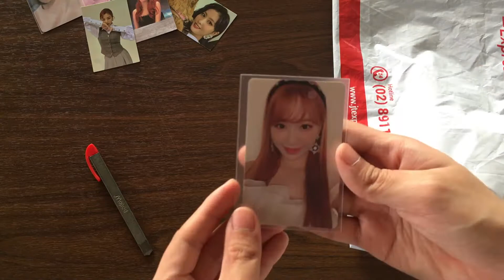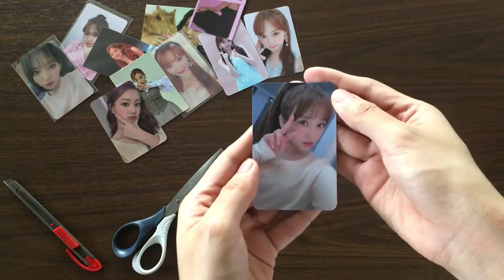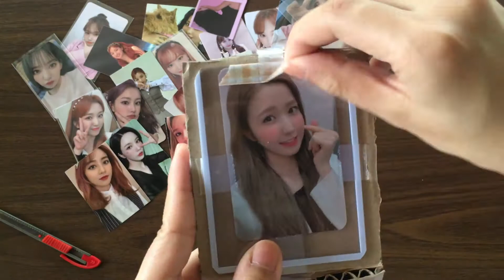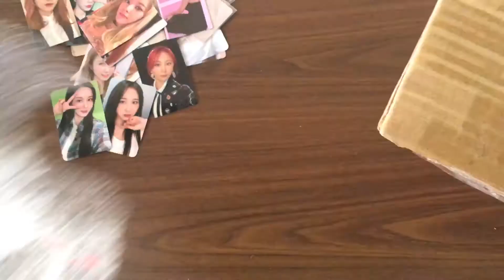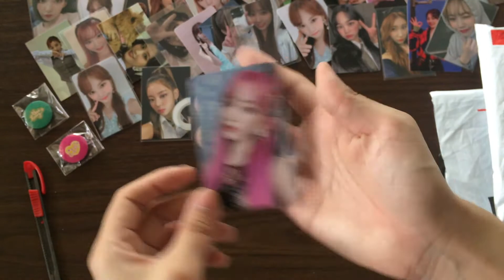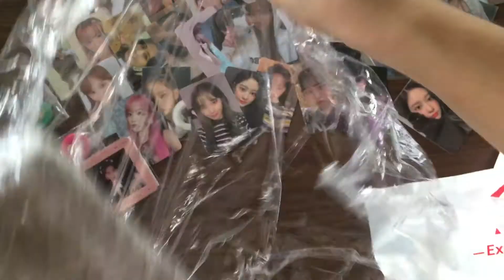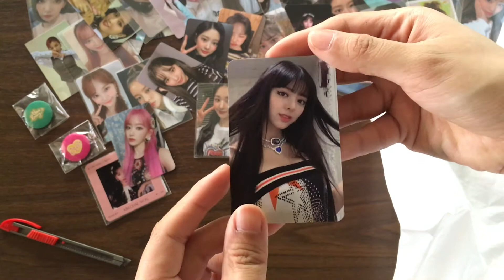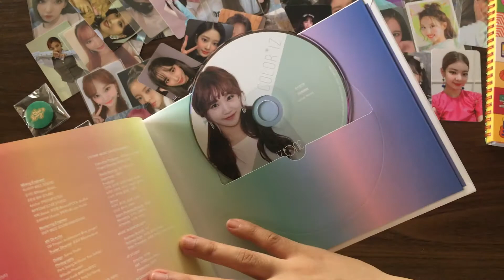Collective KPOP Haul: March 2021 | xryujihyo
We’re back for another monthly haul! Honestly, some of these packages were opened beforehand for me to ensure that they arrived safely since some sellers only have a few days for me to properly inspect my orders. Nonetheless, most of the items arrived in great condition! There were items that were damaged but I didn’t include them in the video anymore.

If you’ve noticed in the video, I recently purchased a signed album for a new girl group I decided to start collecting and they’re Weeekly! I really love their concepts and their songs just give me serotonin boosts. I also purchased their latest album, We Play, from Mwave since it’s also all-member signed. I can’t wait to receive it but for sure I’m still going to wait for a few months.

I was really excited about all the purchases I had for this month. I finished a lot of collections and made progress on some so it was definitely a win for me but not for my wallet. I have videos lined up to post every week.

I also sell some of my extra merchandise. I can only do Philippine transactions.